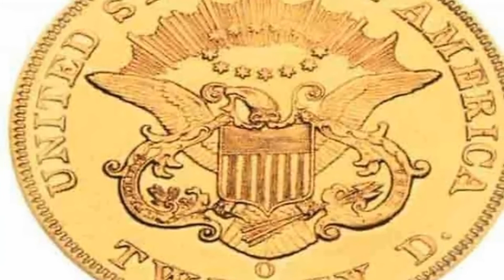आप इस वीडियो अजीबोगरीबो जानकारी प्राप्त करोगे You will find this video peculiar information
will you find out weird information in this video
In this video you will get information about the world's quietest room

and where it is located . you will also get information
you will also get information about the world's population in this video